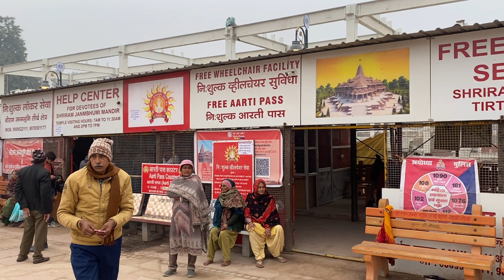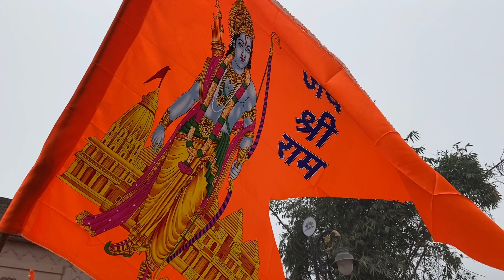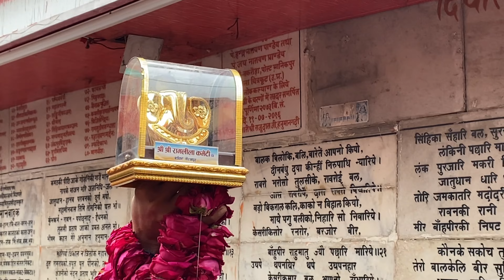Ram Mandir Ayodhya 2024 • Pran Pratistha • Ram Path • Naya Ghat • Ayodhya Tickets Station & Airport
Ram Mandir Ayodhya 2024 • Ram Mandir Today • Ram Mandir Modi Yogi Speech • Ayodhya Station & Airport